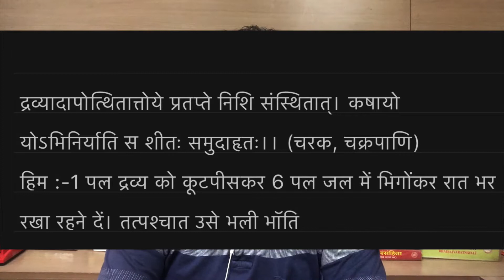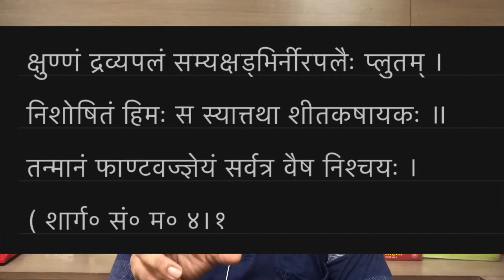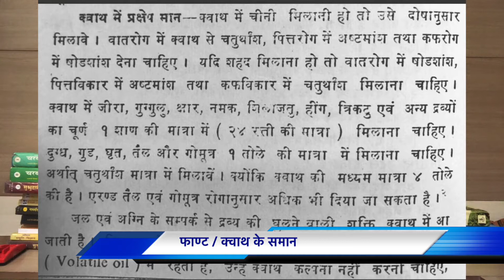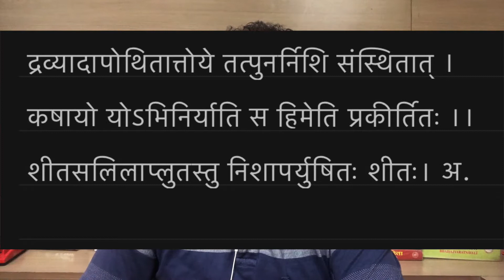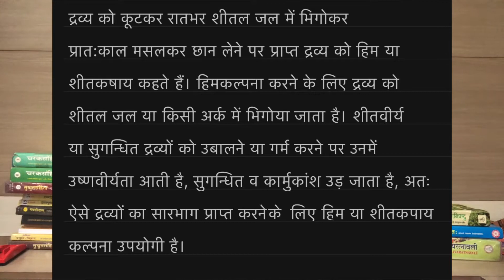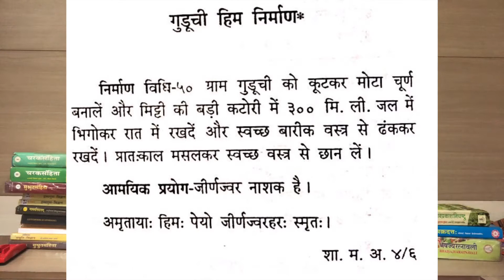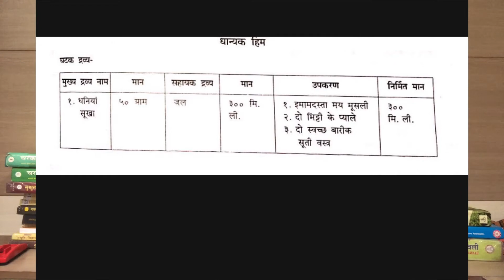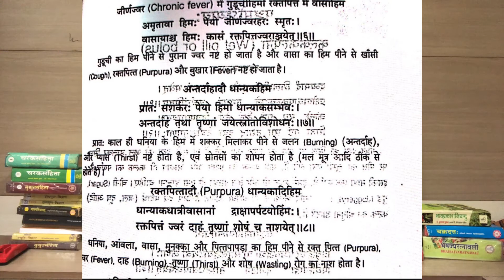Him ,Sheet Kalpana Ras Shastra & Bheshjya Kalpana mov him Kalpana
हिम कल्पना पंचविद कषाय कल्पना में से एक है जिसे शीत कल्पना भी कहते हैं